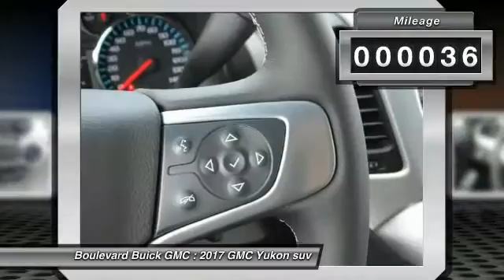2017 GMC Yukon SIGNAL HILL, LONG BEACH, SEAL BEACH, LAKEWOOD, CARSON HR271296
2017 GMC Yukon 2WD 4dr SLE

2800 Cherry Ave.

BOULEVARD BUICK GMC PROUDLY SERVICING SIGNAL HILL, LONG BEACH, SEAL BEACH, LAKEWOOD, CARSON, & SURROUNDING SOUTHERN CALIFORNIA LOCATIONS. THIS IRIDIUM 2017 GMC YUKON IS EQUIPPED WITH A 5.3L V8 16V GDI OHV, AUTOMATIC TRANSMISSION, AND RECEIVES AN ESTIMATED 16 City/23 Hwy MPG. CONTACT BOULEVARD BUICK GMC AT TO SCHEDULE A TEST DRIVE AND TAKE THIS 2017 GMC YUKON HOME TODAY, OR VISIT OUR SHOWROOM CONVENIENTLY LOCATED AT 2800 CHERRY AVE., SIGNAL HILL, CA 90755. STOCK #: HR271296 | 2017 GMC Yukon 2WD 4dr SLE 2017 GMC YUKON 2WD 4dr SLE Meet the 2017 GMC Yukon full-size SUV. Its spacious interior offers three rows of seating that can accommodate up to nine passengers. With its bold styling, premium materials and inspiring capability, Yukon creates a new standard in full-size utility. SIGNATURE FIT AND FINISH The 2017 Yukon full-size SUV interior offers a perfect blend of craftsmanship, comfort and functionality. The proof is in the details, including: Authentic aluminum trim Contrast stitching on console and doors Power-tilt and telescoping steering wheel (manual-tilt steering wheel on SLE models) Tri-Zone Automatic Climate Control for maximum passenger comfort Available power-adjustable pedals Optional leather-wrapped heated steering wheel A REMARKABLY QUIET INTERIOR The unparalleled driving experience of the Yukon stems from its strikingly quiet cabin. GMC engineers concentrated on every aspect of the vehicle, with innovations that include: Inlaid doors and mirrors designed to help reduce wind noise and improve aerodynamics Acoustic-laminated windshield and front-door windows Triple-sealed doors Valved exhaust system that drastically reduces interior noise and vibration Textile liners in front and rear wheel houses INNOVATIVE SEATING & STORAGE The Yukon full-size SUV delivers on your need for unparalleled comfort, as well as the flexibility to accommodate passengers, cargo or both. Features include: Third-row fold-flat bench seats with a power-folding option standard on SLT Segment-exclusive second-row power release fold-and-tumble seats are standard on SLT Illuminated storage behind articulating 8 diagonal Color Touch Radio with IntelliLink4 A center console large enough for hanging folders or a laptop Available front bench seat (SLE only) that can accommodate up to 9 passengers Available Second-row bucket-seat option (SLT only) Heated and ventilated driver and front-passenger seats and heated second-row seats come standard on SLT EXTERIOR The 2017 Yukon SUV makes a powerful impression wit STOCK #: HR271296 | VIN: 1GKS1AKC9HR271296 | 2017 GMC Yukon 2WD 4dr SLE Boulevard Buick GMC BOULEVARD HAS BEEN SATISFYING SOUTHERN CALIFORNIA CAR BUYERS SINCE 1961. FRIENDLY & FAMILY OWNED. PLEASE CHECK US OUT ONLINE AT BOULEVARD4U.COM FOR MORE INFORMATION.